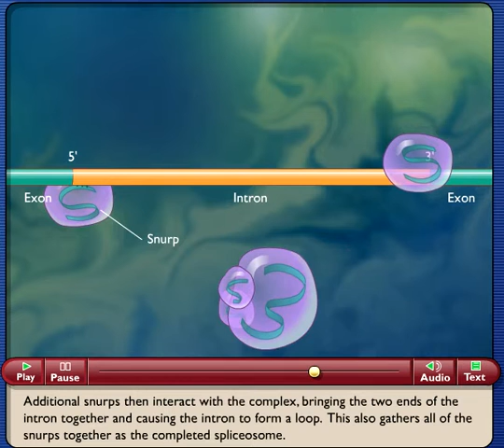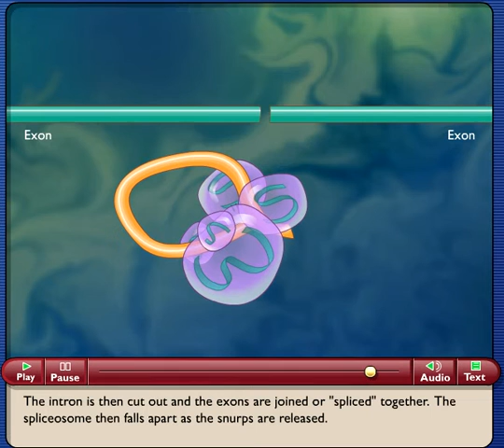How Spliceosomes Process RNA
Chapter 15: Genes and How They Work

What is the purpose of introns? DNA is composed of sections known as exons and introns. The exons are the portions that eventually exit the nucleus in the form of mRNA and are used in translation. The introns are removed from the mRNA shortly after transcription. There are a number of hypotheses about the function of introns. One hypothesis is that alternative splicing may allow a single gene to code for more than one version of a protein. In other words a piece of the gene may be an intron in one case and an exon in another case. Another possible explanation is that each exon codes for a module of a protein. Spatially separating the exons may allow for the evolution of proteins by removing, adding, or replacing entire modules.
View the animation below: